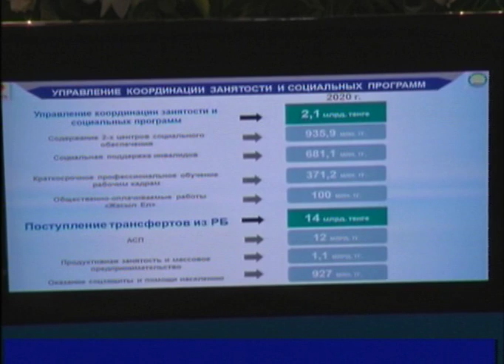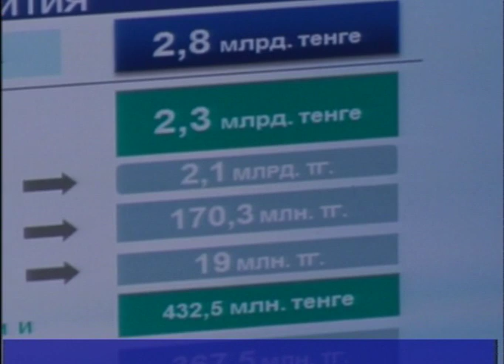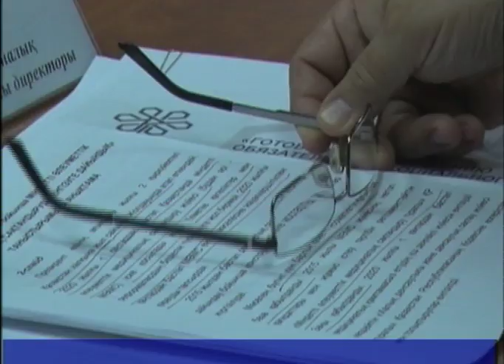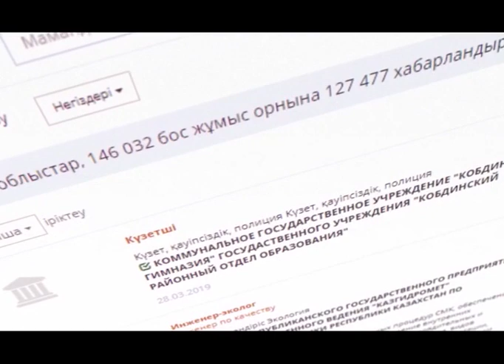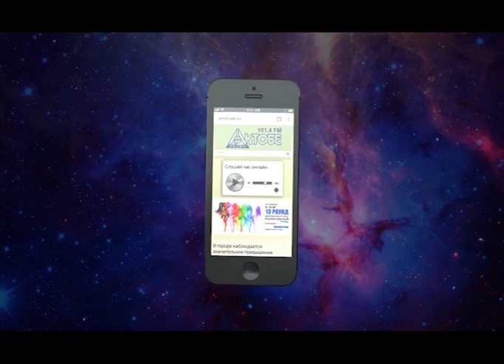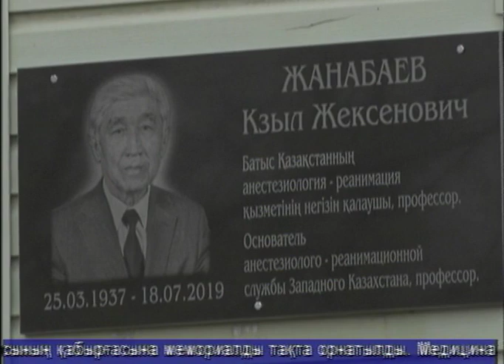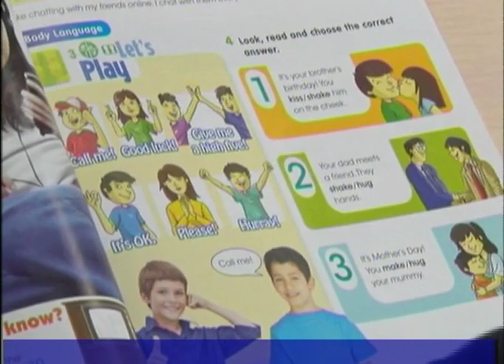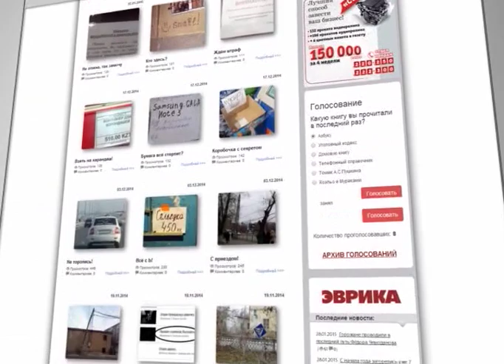Тәулік (Рика ТВ) 30 қазан 2019 жыл